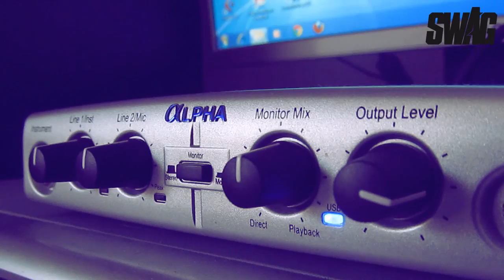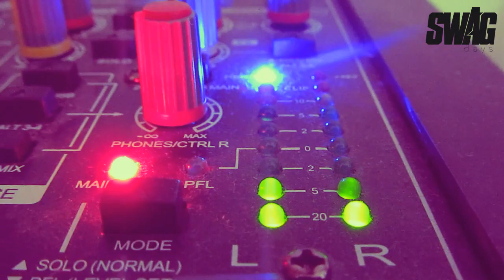B.R.O - SWAGdays Vol.2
SWAGdays Vol.2 czyli druga część spontanicznych filmików, które przedstawiają trase, studio i wiele innych elementów z życia młodego rapera - B.R.O.